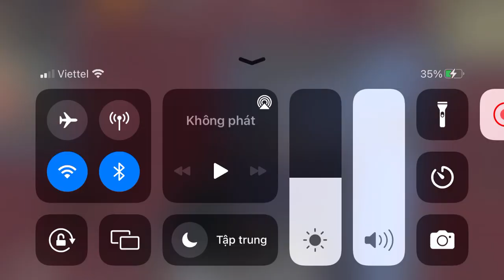PUBG MOBILE | AUG Cuối Game